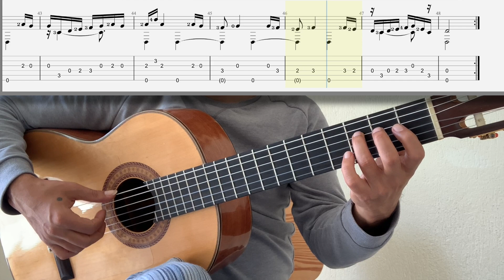Çeçen Kızı - Tanburi Cemil Bey - Fingerstyle Gitar Nota & Tab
Umarım ki, değerli bestekar Tanburi Cemil Bey'e ait Çeçen Kızı isimli Hüseyni makamındaki bestenin gitar düzenlemesini severek çalarsınız.

Bu düzenlemenin notalarını satın alarak guitardailynet sitesinin çalışmasına katkı sağlamak isteyen kişiler aşağıdaki sayfayı ziyaret edebilirler: